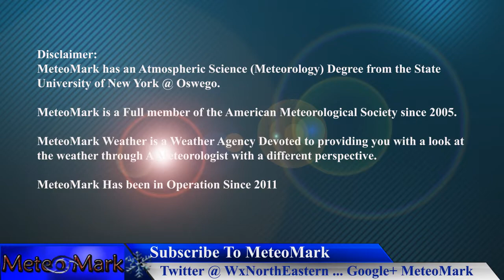Snow With a Coastal Across Mid Atlantic & NE Tue Night - Wed , Dec 10, 2019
Coastal storm to bring snow to parts of the Mid Atlantic, Northeast, and New England on Tuesday night and Wednesday. In addition, another pattern reversal is coming, with a much stronger coastal low that is set to track inland in the Northeast this weekend, which promises to bring a lot of rain and warm temperatures to the region. All the details in this quick-cast edition of Winter Storm Northeastern!

Introduction Music
Item #20485751
Licensed To
Artist: Skyward
Description
MeteoMark

Music
Item ID: 62434997
Positive Upbeat (Happy, Light, Cheerful, Inspiration, Motivation, Background)
Format: Music $20
Licensed To
Artist: SoundRevolution
Description
“Positive Upbeat” by Sound Revolution on Pond5.com